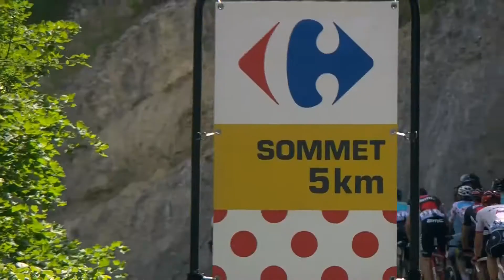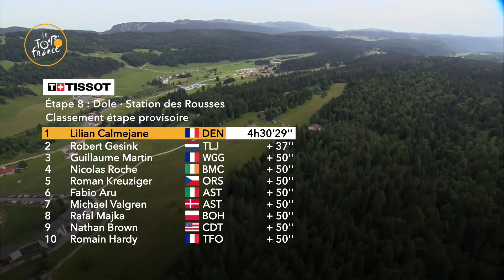Summary Stage 8 Tour de France 2017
Lilian Calmejane (Direct Energie) rode through cramp in the closing kilometres to win his first Tour de France stage after escaping a large breakaway on an intensive first effort in the mountains this year.

George Bennett's LottoNL-Jumbo team mate Robert Gesink gave chase but couldn’t close the gap, finishing second 37 seconds behind Calmejane.

Guillaume Martin of Wanty Groupe-Gobert led the chasing peloton across 50 seconds later that contained all the main GC contenders and Bennett – their time comes tonight on a 181km stage that has three huge climbs, the Col de la Biche, Grand Colombier from its steepest side and the Mont du Chat.

Kiwi watch
Jack Bauer got in the large break only to not make the selection when it split, but it was good to see him in the mix after his efforts as part of Kittel’s lead out and last man standing for Dan Martin; he’s pretty happy after his team have claimed three stage wins.

Tonight is a stage George has earmarked to have a crack, saying that as a team Lotto Jumbo are stage hunting only this year. In an interview for NZ Road Cyclist’s Tour preview he said. “I need a stage that starts up a hill so it’s the strongest guys that get in a break and then take it from there. Obviously to win a stage would be an obsolete dream; is it realistic or not? I’m not sure, but I’m stronger than last year, more experienced and I’ve had a better build up.”  So stage 9 starts uphill almost from the start, and is a potential stage that George thought he could have a go on, and just goes on from there…. Tonight is a must watch for Kiwi fans!

Jack, Paddy Bevin and Dion Smith will all try to do what they can for their team while trying to get through the Tour’s first real mountain stage this year.